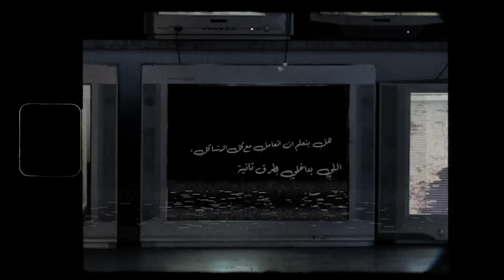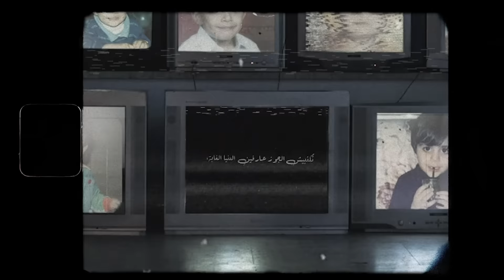The Synaptik X Volcano Mc - Mashahed (Official Lyrics Video) | السينابتيك مشاهد مع فولكينو ام سي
Lyrics & Vocals. The Synaptik ، Volcano Mc
Producer. Samra Sounds
Mixing & Mastering. Samra Sounds

Creative & Video Production. Mohammed Khodrj

لو نا غيرنا البداية، كبيت الدفاتر في الزبالة
، ومكانش علي اي شاهد
كيف تتشكل المشاهد
كيف تتشكل المشاهد

هل امي بتفرح بتخريجي
، هل ابوي بيطبطب عكتافي
، هل حضنك بضللي دافي،
هل بتعلم ان اتعامل مع كل المشاكل اللي بداخلي، بطرق ثانية،
اسع بدي افتح باب الخزانة،

بطلع بيتي وانا بارد،
اسرع مني وانا تارك
فكرك عمرو بين فارق
حامل الحمل وساكت
ولك مالك، سحلت دانك، انا حافظ كل كذبة ممكن تنحكالي
، الغالي عندك عندي بالزبالة،
فبس لو جيتي بدري لني هذا القالب،
تكذبيش الجوز عارفين الدنيا الغابة

ناخد لحظة صمت
قديش خاب الظن
طريقي هادا وانا راضي بيه
ملاقي حب الناس يراضي فيي
لكن لو تجمع مخاوفي، بكل المواقف ضلني مكاني انا واقف
حتى لو كانت معاركي كلها مع عقلي الباطني
، حتى لو كل الدنيا ترقصلي في عرسي
مدام الجواب مش بداخلي،
مش مقدر مش شايف مش سائلي
داري بالناس وبجاملي
وصلو رسائلي
الصورة صار عندك كاملة
فعفوا مضلش مجال للمجاملة

Volcano Mc
:لنفترض إني ما هاجم .. عالدنيا وسكتت ومسالم..
ولافتحت بعقلي المناجم..ضليت مسدس خلبي مع كاتم..
شو كان بفرقني عن البهايم..

لو أني تعايشت مع أني غراب مقصوص جناحو وبلا وريشو
مين كان تجرأ يتفوه بالقلتلو ويعيش نص العشتو وعم عيشو..
كيف كنت رح وطي صرخات الهلاوس كيف رح بقدر طفي حريقي..
بلا راب بلا joint بلا فيم ..مين الكان بقي صديقي..؟
الخيل والليل والبيداء تعرفني وشو استفدنا من هيكي معارف؟..
كل الأيادي الصافحتا ما لمحتا وانتكست وعودا وانشرت عواطف..
فخرا بماورائيات الأمور..هوامش دفاتر أكتر من السطور..
مسودة لنعوة مودة لاتحوي بتصدي كل نزوة بتخدير وخمور..
بنفس الوقت ترا بيجي ببالي .. هالعيشة الموترة تعتقني بحالي..
كل مرة بطلع فيا من المعتقل والدتي بتبكيني وبتقلي كرمالي.. هدي كرمالي..
سامحيني عاللي عملتو بحالي..
لكني بواقع مو عاطيني ولا خيار تاني غيرو للحالي..
كمشت عدراما stuff غير سالك..وانتي التانية اللي جذبني جنانك..
كرهانا للدولة كرهانن للشعب وبحبك لدرجة كرهانك..
كلشي متمحور بالورقة والدفتر والقطعة والكون الغارق بمحيطن..
تلت رباع الافكار اللي نحكت لولا البداية بعمري ما حكيتن

كيف تتشكل المشاهد
كيف تتشكل المشاهد